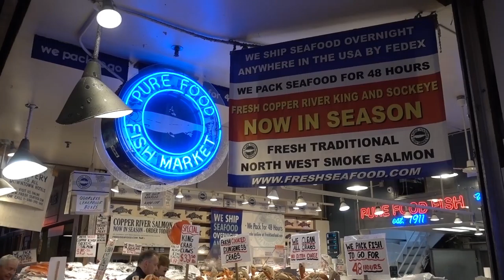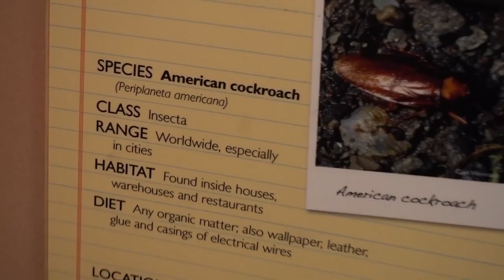HOUSEHOLD ROACHES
Last day of the road trip ending in Seattle!